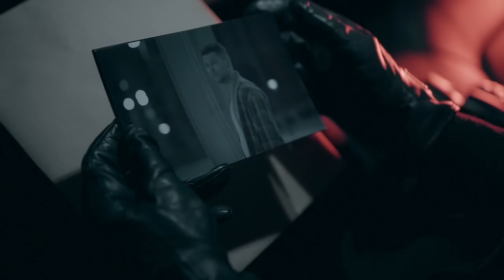G.N.R.T. & NoNative - Falling - Cutmore Remix - Official Video - New Dance Deep House Music 2020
12+

G.N.R.T. and NoNative are back together and better than ever on their new Electronic dance track ‘Falling’.

The brand-new collaboration project G.N.R.T. comes from an elusive, but established London-based producer, responsible for multi-platinum global hit records across the last two decades. 2020 sees them take their ear for really good music and spins it into a fresh Dance/House project.

Upcoming and talented singer/songwriter NoNative has already been making waves; having collaborated with the legendary music industry likes of Jake Gosling, Denis Ingoldsby and Anthony Marshall, (responsible between them for working with artists such as Ed Sheeran, Lady Gaga, Tatu, Stormzy and Craig David) NoNative is now looking to set the stage alight in 2020. Most recently, he teamed up with G.N.R.T. on ‘Show Me How You Dance’ – a dark House number that clocked up 500k streams and support from KISS FM. Armed with his melodic, unique vocals, NoNative is lining up even more killer releases for the next year and beyond.

Once again, the two team up to drop a new Dance track: ‘Falling’, a deep house meets electronic sound that captures the late night deep beats and chilled groove sound of 2020.

house music deep house 2020 deep house mix 2020